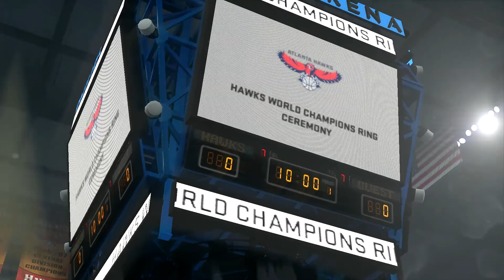NBA 2K15 My Career - Before Offseason?!?!? (Playoffs)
NBA 2K15 My Career   Before Offseason?!?!?!?